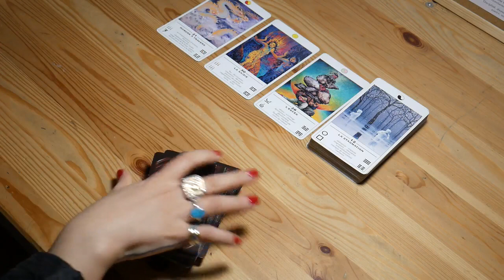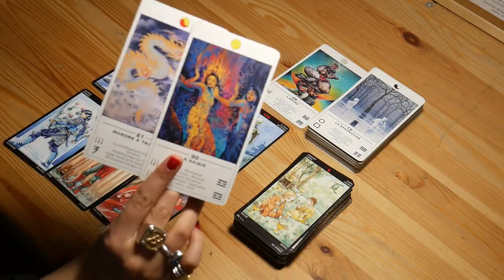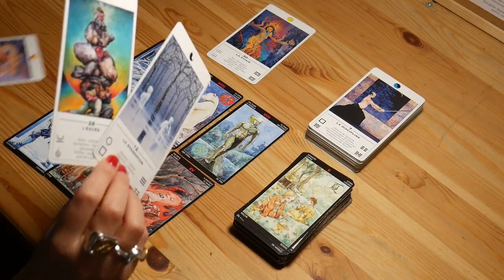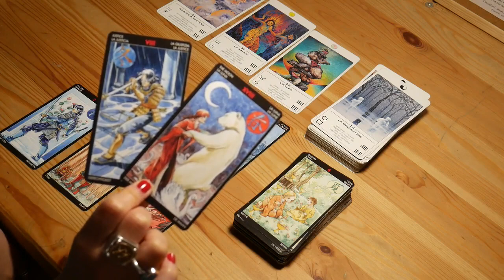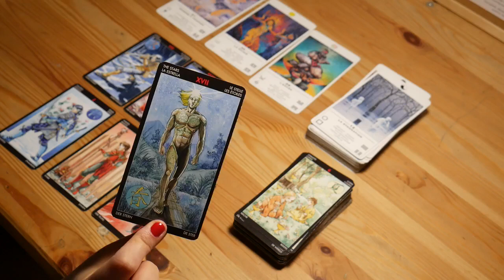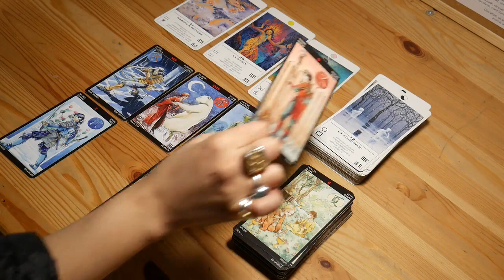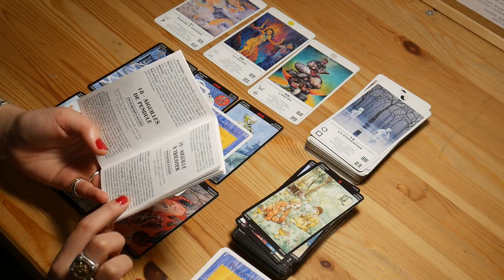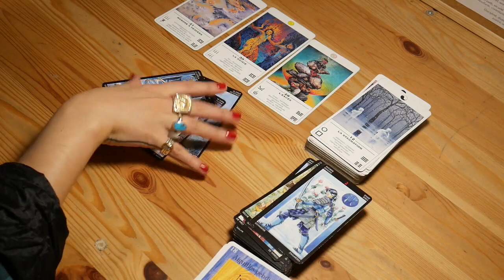SCORPION général janvier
Vision quest Tarot
Manga Tarot
Le Grande Circus Tarot